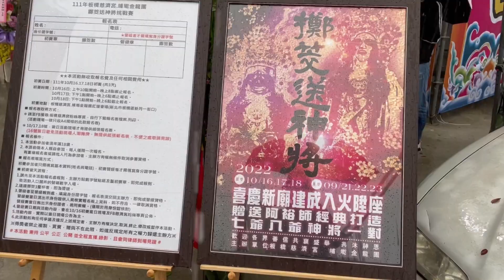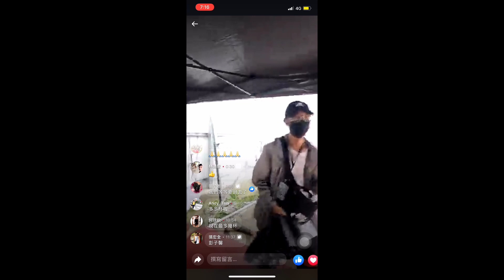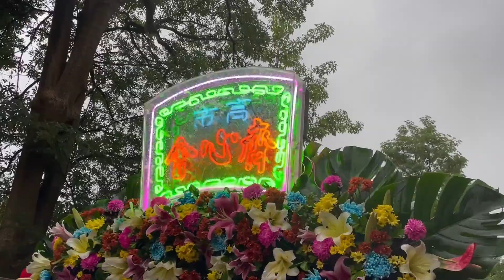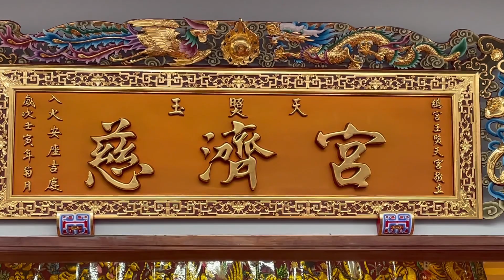【稟王爺開步走!!全台各地明星館集結!!北部盛大廟會】壬寅年板橋慈濟宮埔墘金龍團入火陞座賜福巡境大典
板橋慈濟宮埔墘金龍團慈濟法善慈善會創立於民國69年，主祀濟公禪師，乃至【宜蘭羅東玉照天宮】所分靈，而大名鼎鼎的明星單位【板橋埔墘金龍團】即屬該宮麾下之團體，其創立於民國96年，短短15年間該團就已在南北各地立下彪悍的戰績，可謂「上港有名聲，下港有出名」的團體。
該宮在多年前因面臨都市計畫而迫遷，顛沛流離之際，經眾神指示仍欲於發源地重建新廟，終在民國107年舉行動土大典，且新廟於今年已完工，並擇於本週三(國10/19日)吉時舉行入火陞座，圓滿完成建廟大業。
而在入火陞座前的週末，該宮舉行了萬眾矚目的遶境活動，力邀北中南各大知名團體一同歡慶。該場活動其實已受新冠肺炎疫情影響而屢屢延期，活動當日更是受颱風外圍環流影響而整日滂沱大雨，考驗重重，但各交陪境同慶的心意絲毫不受大雨澆熄，反而是一場印象深刻的體驗。
該場活動於當日早上八點起馬，各交陪境皆以一吹一轎的精緻版路呈現，此舉不僅是提升了活動質感，時間掌控上也能在預期的晚間十點內結束，可謂一舉兩得。

主帥:板橋慈濟宮 濟公禪師 聖駕
壹:艋舺青山宮 靈安尊王 聖駕
貳:高雄齊心會 中壇元帥 聖駕
參:新化龍慶宮 五瘟大帝 聖駕
伍:臺南中雙會 中壇元帥 聖駕
陸:北港漢壽堂 中壇元帥 聖駕
柒:臺中法天壇 中壇元帥 聖駕
捌:中和游公舘 關聖帝君 聖駕
玖:新竹威應殿 池府千歲 聖駕
拾:玉旨關聖堂 關聖帝君 聖駕
拾壹:松山汝南堂 玄天上帝 聖駕
拾貳: 台中玄元宮 北極玄天上帝 聖駕＆大甲赫武堂 保安廣澤尊王 聖駕
先鋒 埔墘金龍團 文衡聖帝 聖駕